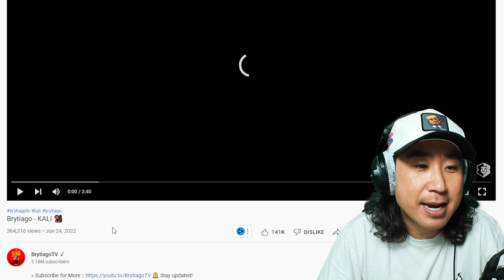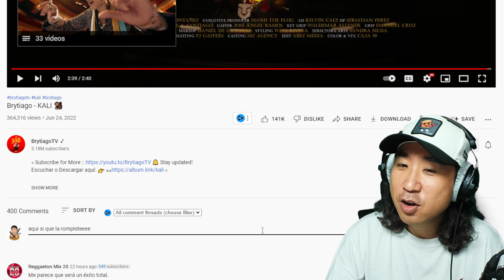BRYTIAGO ESTA LOCO!!! 😂